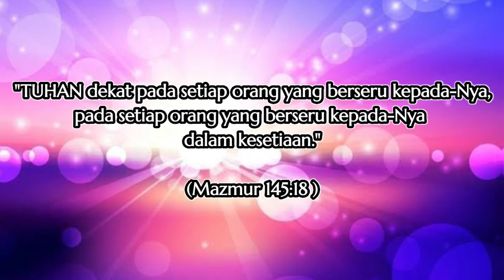Khotbah GBKP Minggu Passion 2 (Invokavit) Tanggal 06 Maret 2022